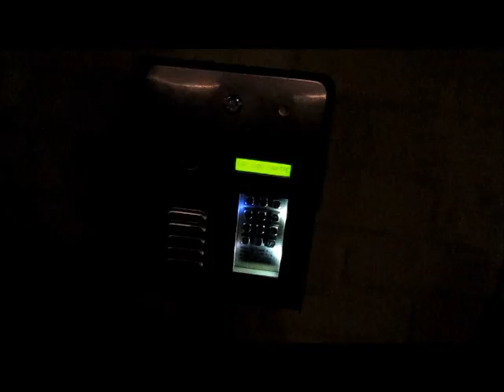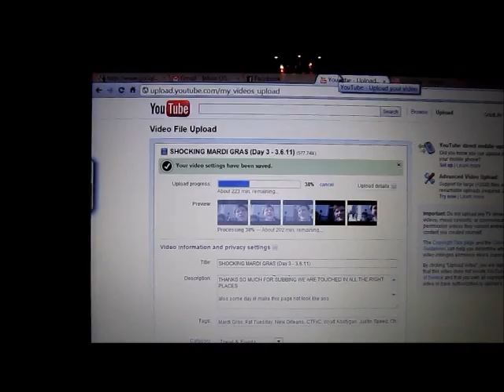CHICKS BEADS IPADS BEER AND SO ON (Day 4 - 3.7.11)